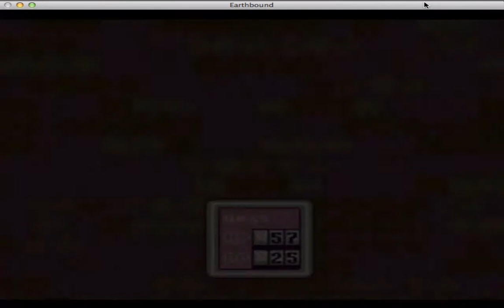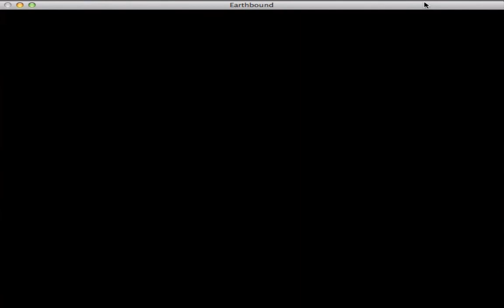Earthbound part4: Back at it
Yo yo Im Geoffrobro, help me out with comments, a Like, and maybe a Subscription Thank You, my friend.